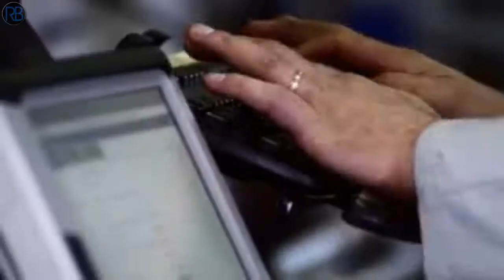BMW Value Service-[HD]-RRBOARD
BMW Value & Care.
Service and repairs for your BMW older than three years.

We designed your BMW to provide many years of uninterrupted driving pleasure. However, even a BMW can be subject to the rigours of time. That's why we offer BMW Value & Care - the service programme specially developed for BMW models three years and older. Trust in the expertise of the especially trained BMW Service staff and count on the quality of Original BMW Parts.

-English Trailer
-Englischer Trailer

Mit freundlichen Grüßen RRBOARD